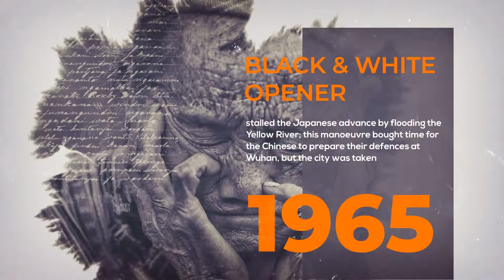History Style Slideshow After Effects Templates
FULL HD Resolution FREE Font Link Included You can customize slide to your faver Modern Arrangment Slideshow Drag & Drop Photos 100% AE project. Don’t need any therdparty plugins Works with After Effect CS6 and above 11 Photo or Video 1 Intro and 1 end frame can place and also 36 text and 1 intro (Photo and Video not included) Easy to use even for a begginer Don’t worry, Video Tutorial included